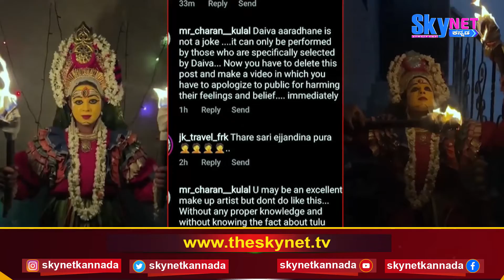ಕಾಂತಾರದ ಪಂಜುರ್ಲಿ ದೈವದ ದೃಶ್ಯ ರೀಲ್ಸ್ ಮಾಡಿ ಹುಚ್ಚಾಟ: ಸಾಮಾಜಿಕ ಜಾಲತಾಣಗಳಲ್ಲಿ ಆಕ್ರೋಶ